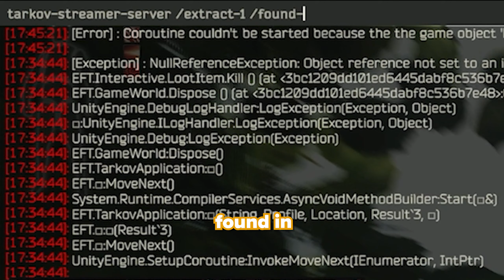Hans wird zum Exit Camper?! - Stream Highlights Oktober!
Monatliches Stream Highlight mit den besten Wins und Fails aus den Streams in Tarkov, Valorant, CS und mehr!

Mit Code: SIRHANSVADER (10%) oder SIRHANSVADER5 (5 Euro)

-- -- -- SOCIALS -- -- --

00:00 Intro
00:16 Tarkov Highlights & Fails
04:10 CS2 Highlights & Fails
05:42 Valorant Highlights & Fails
07:30 Wreckfest Community Abende